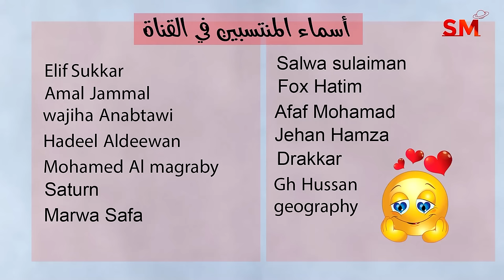توقعات الأبراج اليوم الإثنين 12 شباط فبراير 2024 سعيد مناع